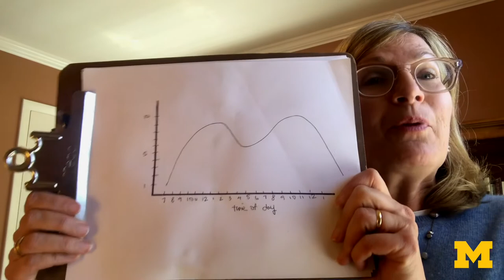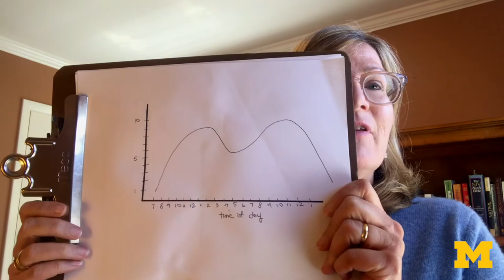Energy Management: How to Keep Going and Slow Down (Gretchen Spreitzer)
You know the feelings of a post-lunch slump? Or the energizing experience of a brainstorm? Learn about energy management and how you can identify and change your daily energy peaks with Gretchen Spreitzer, the Alessi Professor of Business Administration.

This video is part of a series produced for the Thrive in Trying Times Teach-Out.